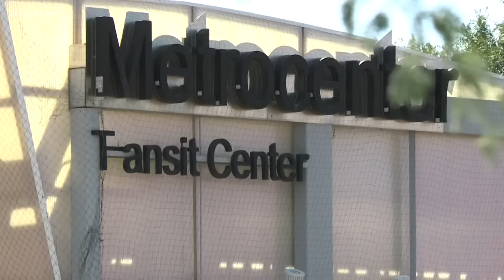Woman attacked after defending kids on a Phoenix bus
Syrena Rodriguez was on a bus home when she confronted a man yelling at some kids. The next thing show knew she was on the ground. But could the bus driver have done more to help her? FULL STORY